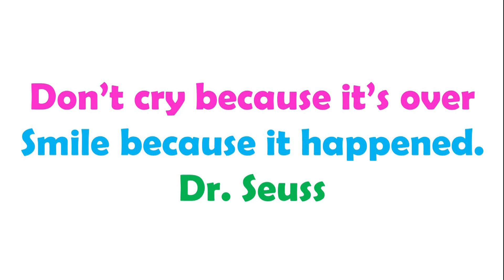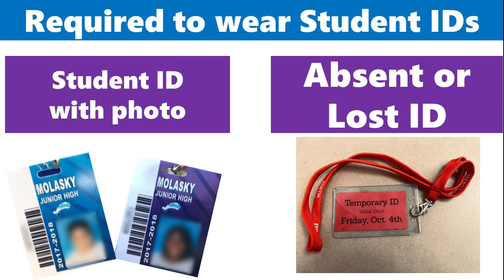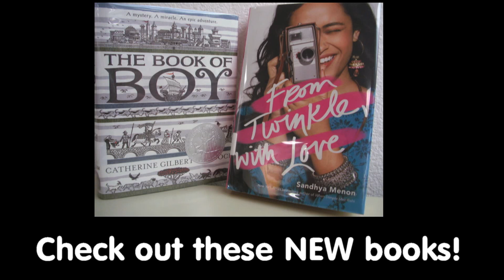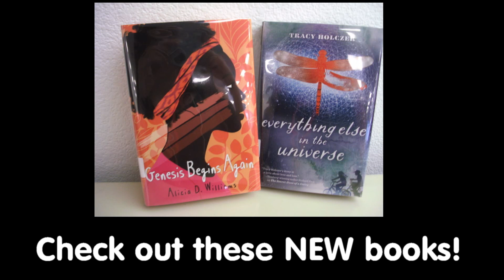8 28 19 Wednesday Caitlyn